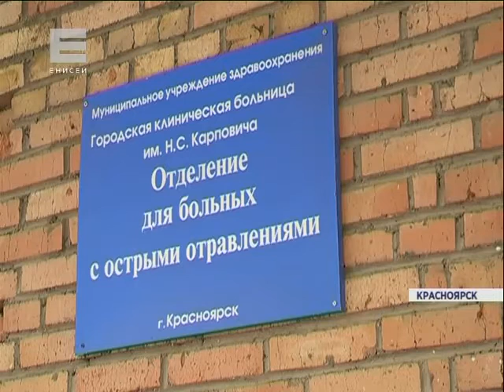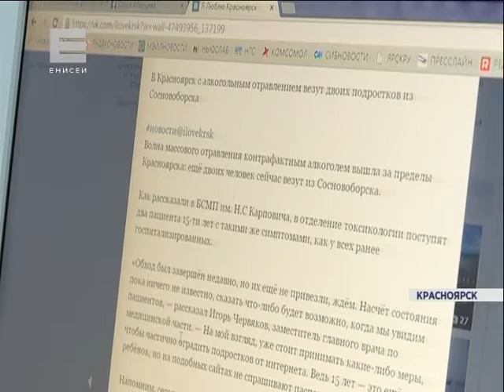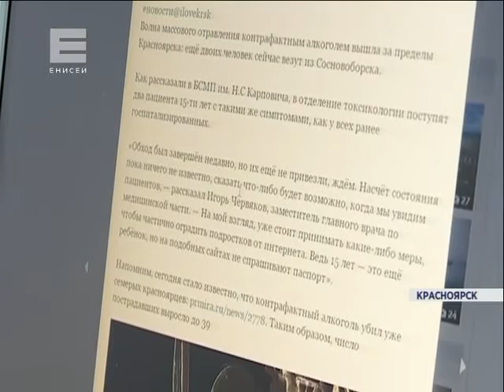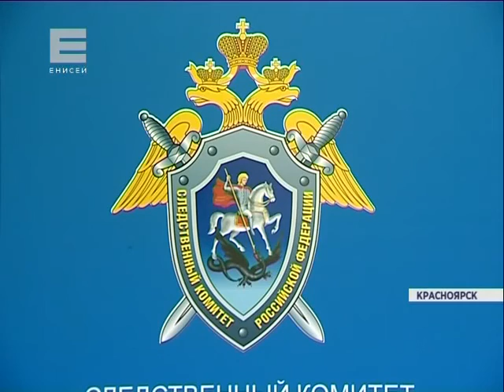Отравление алкоголем в Красноярске (Новости 24.11